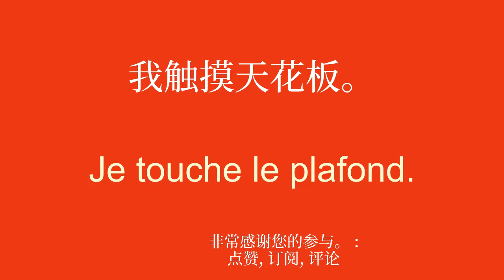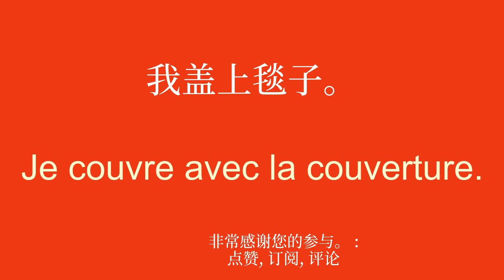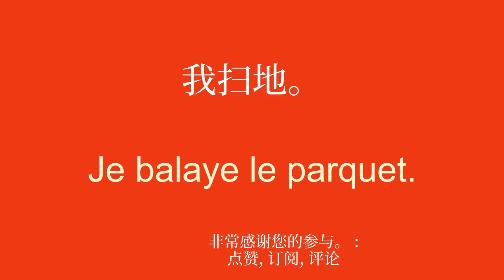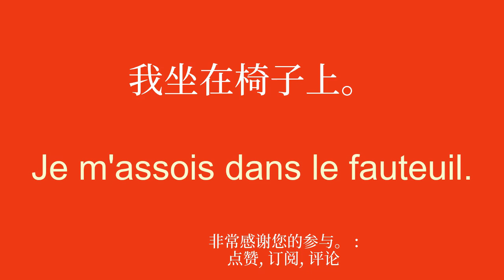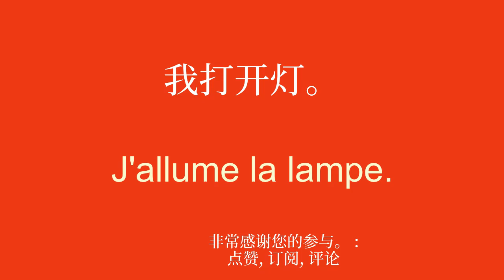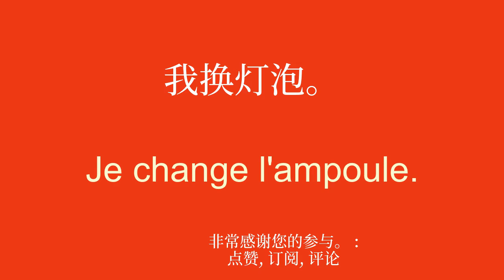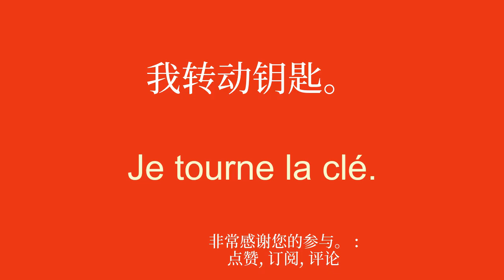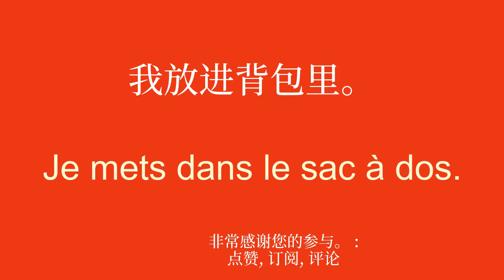8分钟掌握法语词汇